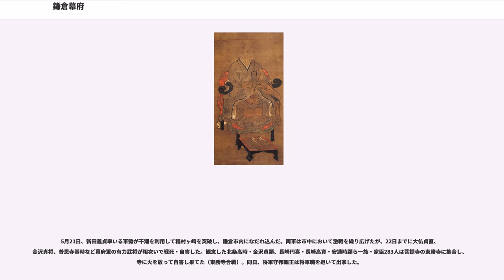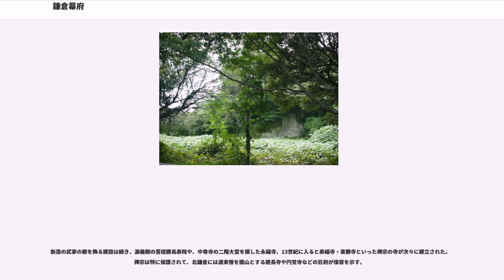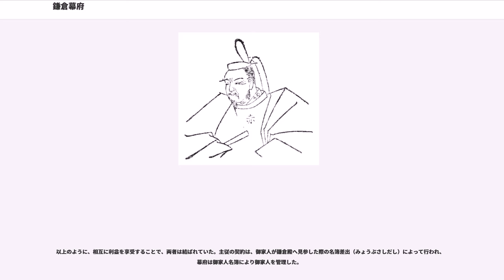鎌倉幕府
鎌倉幕府（かまくらばくふ）は、日本の武家政権。同幕府の約150年間を鎌倉時代と呼び、源頼朝を創設者とし、北条時政・北条義時らを中心とした坂東武士が鎌倉に設立した幕府である。頼朝の死後、御家人の権力闘争によって頼朝の嫡流は断絶し、その後は義時の嫡流である得宗が同幕府の支配者となった。武家政権は室町幕府・江戸幕府へと継承された。

まず1180年（治承4年）に鎌倉の大倉郷に頼朝の邸となる大倉御所が置かれ、また幕府の統治機構の原型ともいうべき侍所が設置されて武家政権の実態が形成された。朝廷は寿永二年十月宣旨（1183年）で頼朝に対し、東国における荘園・公領からの官物・年貢納入を保証させると同時に、頼朝による東国支配権を公認した。壇ノ浦の戦い（1185年）で平氏を滅ぼし、同年、文治の勅許（1185年）では頼朝へ与えられた諸国への守護・地頭職の設置・任免を許可した。そして1190年（建久元年）頼朝が権大納言兼右近衛大将に任じられ、公卿に列し荘園領主の家政機関たる政所開設の権を得たことで、いわば統治機構としての合法性を帯びるようになり、さらに1192年、征夷大将軍の宣下がなされた。こうして、名実ともに武家政権として成立することとなった。守護の設置で諸国の治安維持を幕府は担当したものの、その支配は限定的であったが次第に範囲を拡大し、承久の乱や元寇を経て、得宗家の専制支配が全国的な支配権を確立するに至った。

当時、武家政権を「幕府」と呼んでいたわけではなく、朝廷・公家は関東と呼び、武士からは鎌倉殿、一般からは武家と称されていた。「吾妻鏡」に征夷大将軍の館を「幕府」と称している例が見られるように、もともと幕府とは将軍の陣所、居館を指す概念である。武家政権を幕府と称したのは江戸時代後半、幕末になってからのことであり、鎌倉幕府という概念が登場したのは、1887年（明治20年）以降とされる。以上の理由から、鎌倉幕府の統治機構としての概念、あるいは成立時期というのも後世の、近代歴史学上のとらえ方の問題であり、一応の通説があるとはいえ、統一された見解がないのが現状である。歴史学者の林屋辰三郎は「そもそも幕府というものの本質をいずれに置くのか、歴史学上未確定である」と述べている。

鎌倉幕府をめぐる論争としては、中世における国家という観点から、朝廷と鎌倉幕府の関係を如何にとらえるかという学術上の論争がある。通説では、中世の国家の性格として鎌倉幕府を中心とする在地領主層を基盤とする封建国家、すなわち鎌倉幕府を中心とした国家観が定着しているが、あくまで国家の中心は朝廷であり、公家、寺家、そして武家の権門が相互補完しながら国家を形成していたとする黒田俊雄らの権門体制論、そうではなく西国の朝廷に対して東国に事実上の国家を樹立したとする佐藤進一らの東国国家論がある。

現在、鎌倉幕府の成立年については、頼朝が東国支配権を樹立した治承4年（1180年）、事実上、東国の支配権を承認する寿永二年の宣旨が下された寿永2年（1183年）、公文所及び問注所を開設した元暦元年（1184年）、守護・地頭の任命を許可する文治の勅許が下された文治元年（1185年）、日本国総守護地頭に任命された建久元年（1190年）、征夷大将軍に任命された建久3年（1192年）など様々な意見が存在する。

当初の鎌倉幕府は鎌倉殿を主宰者とする武士を首班とした地方政権で、支配は東国を中心としており、承久の乱後、全国政権へと飛躍し、権力を拡大させたものであるが、そもそも当初から全国政権を志向したわけでなく、あくまで朝廷権力を前提とした地方政権であった。その大きな理由のひとつが鎌倉幕府が荘園公領制を前提とした政権であることである。

地方で土地を私有する武士団の起源は、天平15年（743年）、朝廷が効果的に収税を行うべく発布した墾田永年私財法の施行により土地私有が公認されたことに由来し、古来の豪族や有力農民などが土地を私有するようになったが、国司による厳しい徴税を回避すべく有力地主たちは公卿に土地の一部を寄進し、荘園の荘官（開発領主）としての地位を得たことが契機であった。寄進した貴族の保護は受けるとはいえ、今度は寄進した荘園領主からの取り立てや国司との摩擦、近隣豪族の侵略も絶えず、有力農民たちはいつしか武装するようになり、武士が誕生する。

やがて有力農民たちに由来する武士は、武士団の起源となり、都から派遣された下級貴族や官人層、さらに源氏や平氏など上級貴族を上位の棟梁として仰ぎ...